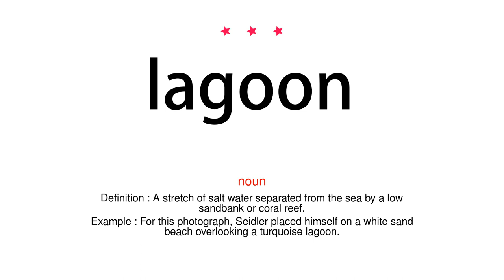How to pronounce lagoon - Vocab Today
The pronunciation of the word lagoon in Amercian accent is demonstrated in this video. If the word is from another language, such as brand name, it will be pronounced in its original language. Based on the word frequency, this is of 3 stars difficulty.

The word lagoon has the following meanings:
1. (noun)
Definition : A stretch of salt water separated from the sea by a low sandbank or coral reef.
Example : For this photograph, Seidler placed himself on a white sand beach overlooking a turquoise lagoon.